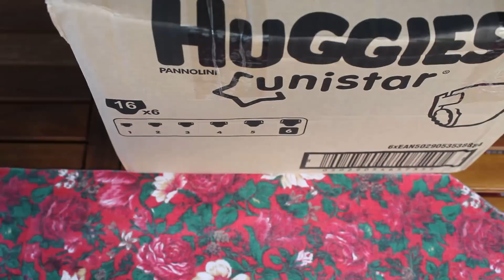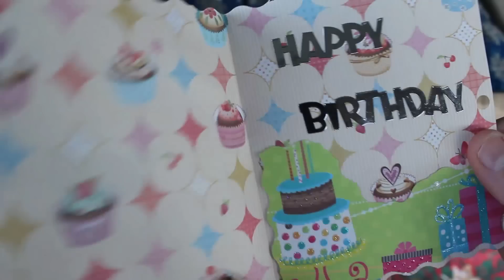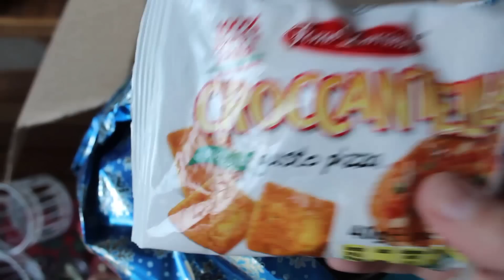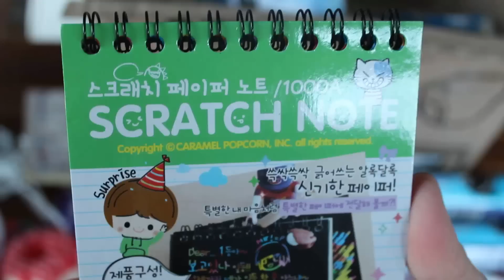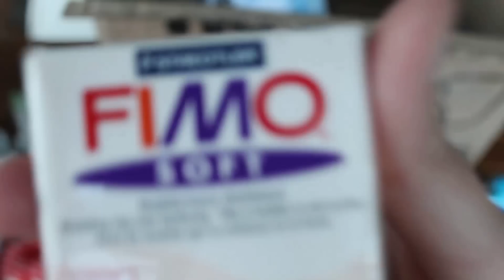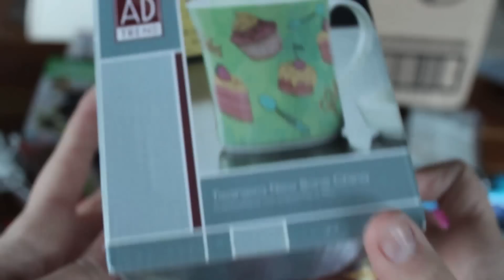MEGA PACCO REGALO DA RITA ♥_♥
♡ Reαd Me ♡
Hello Guys!
Ciao a tutte papuzzelle mie ;3
Oggi scartiamo insieme il pacco regalo da parte della mia amica Rita ♥